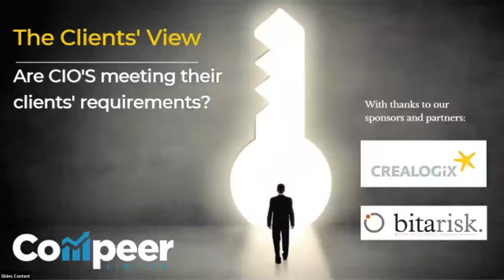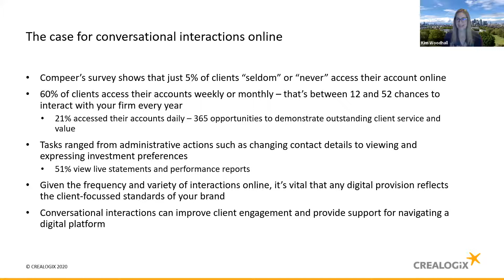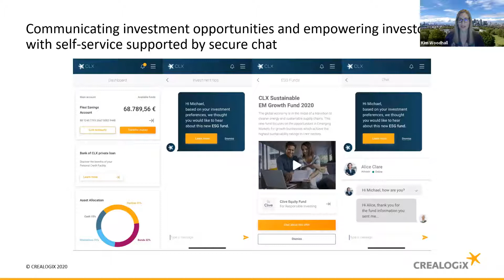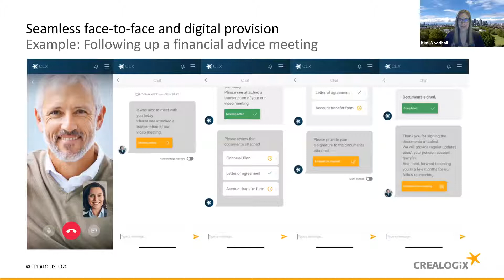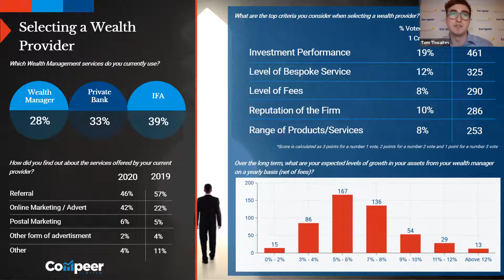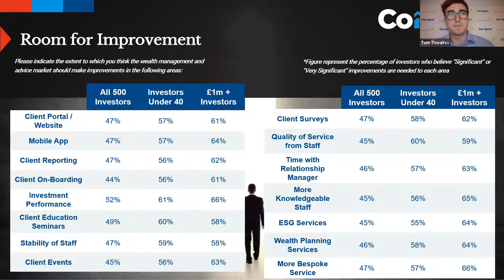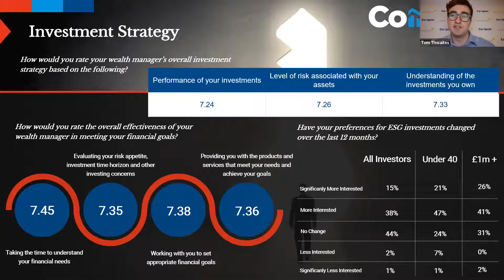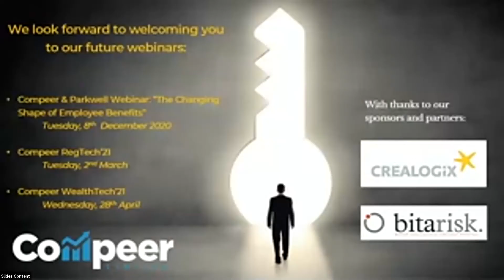WEBINAR: Are CIOs Meeting Their Clients’ Requirements?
Compeer's webinar analysing the view of the end investor of UK wealth management firms and how this has been impacted by the COVID 19 pandemic. Also hear a presentation from CREALOGIX and a panel discussion with industry experts.